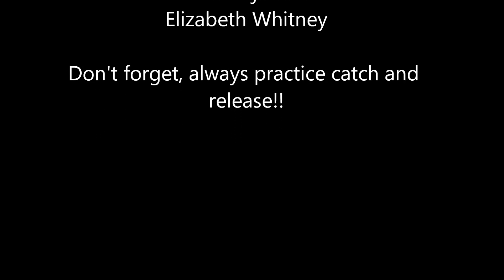Sevengill Shark Research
The team from The Northwest Shark Preservation Society and 7 Gill Outfitters are teaming up to do some data collecting and tagging of beautiful sevengill sharks in Willapa Bay, WA.    This is a nearly 8' male that is researched and tagged before being gently released.